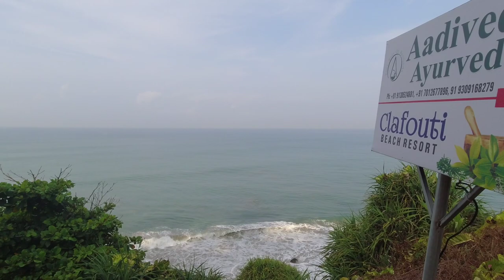Clafouti Resort Varkala🏖|Room Review|Resort Walk|Clafouti Restaurant|Sea Food🍤|Varkala Cliff Stay 🌊❤